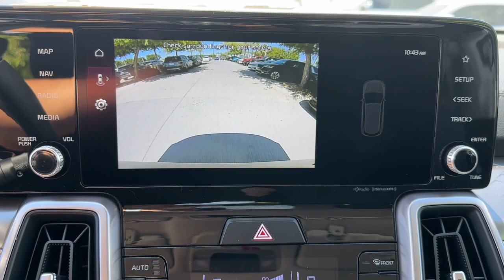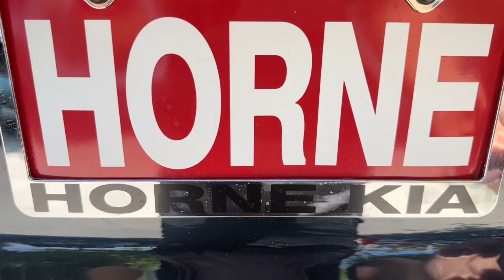2023 Kia Sorento Hybrid Gilbert, Chandler, Mesa, Queen Creek, San Tan, AZ 232322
Gravity Blue New 2023 Kia Sorento Hybrid EX available in Gilbert, Arizona at Horne Kia. Servicing the Chandler, Mesa, Queen Creek, San Tan, AZ area.

Horne Kia
1465 E Motorplex Loop